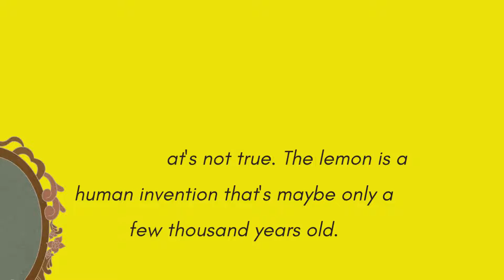HISTORY OF "LEMON: LEARN NEW DAILY...